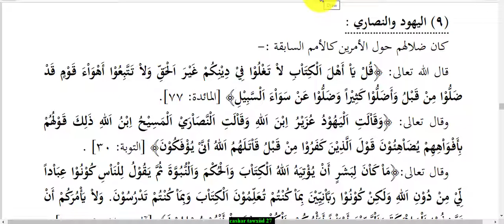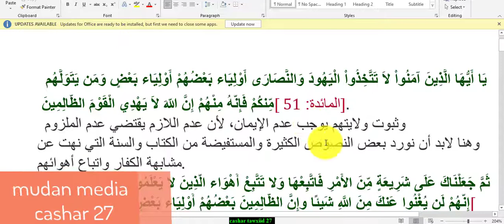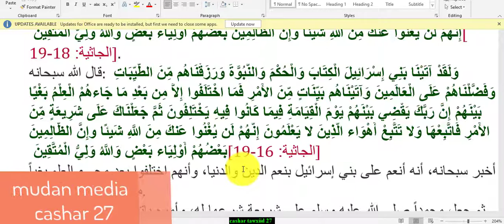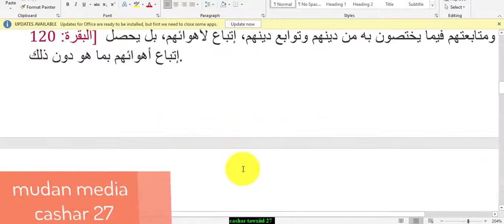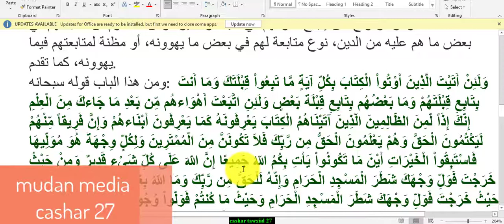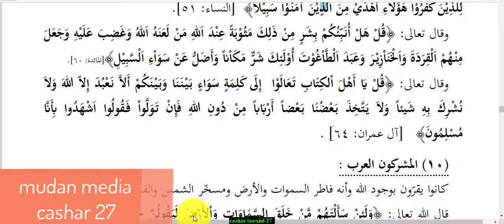cashar tawxiid //////////////27